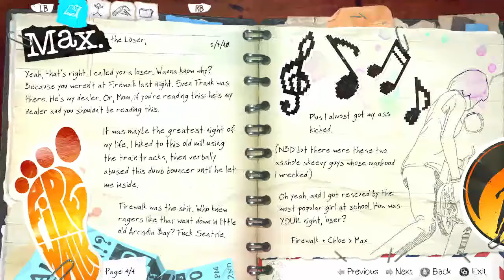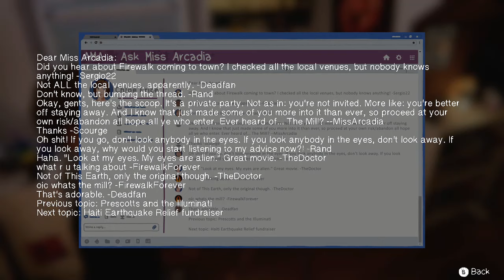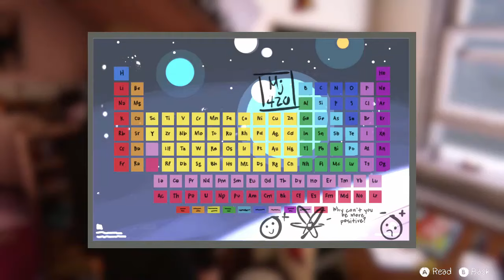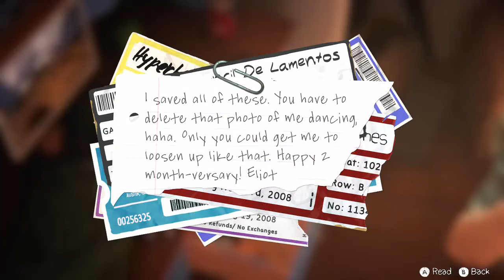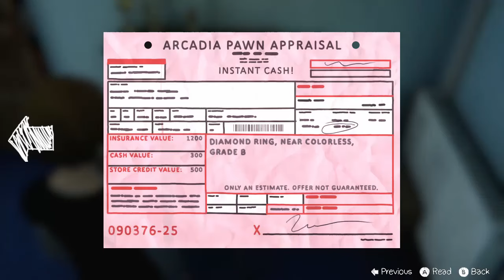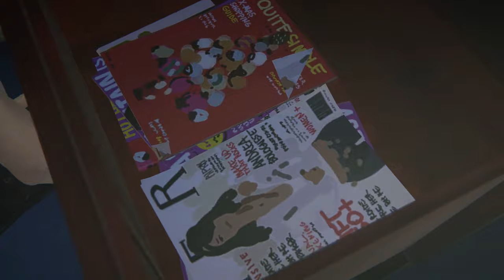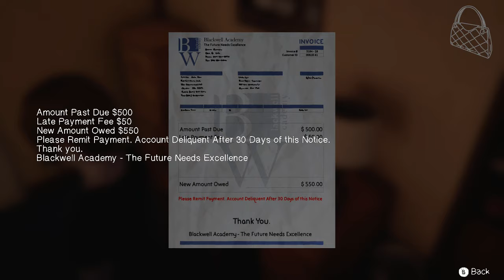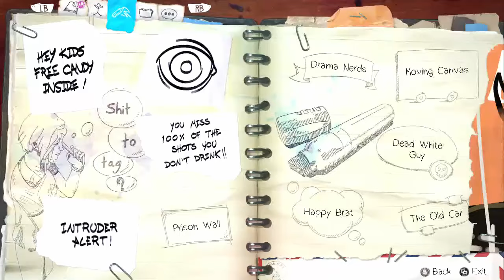Awake (Part 6) | Life Is Strange: Before The Storm